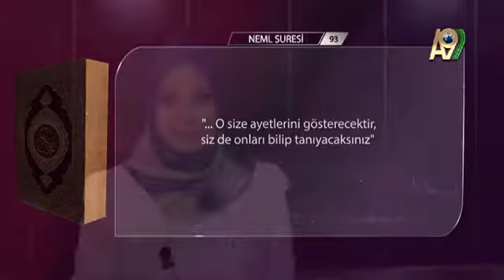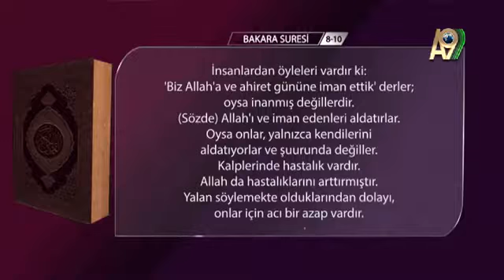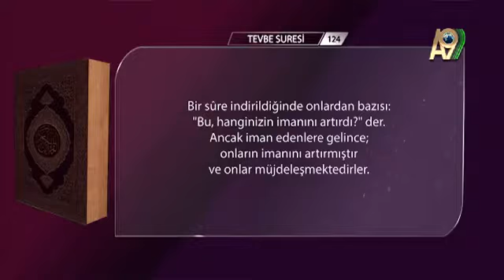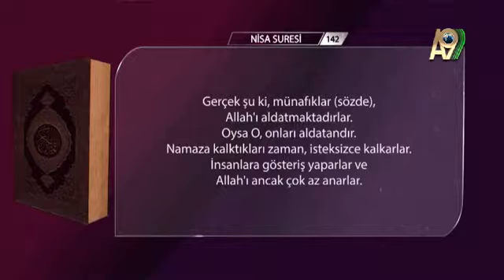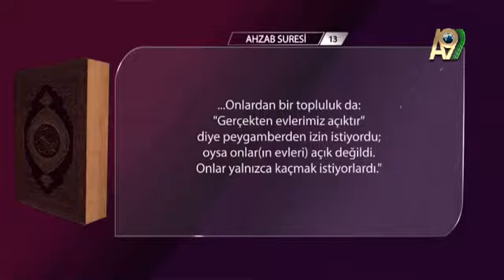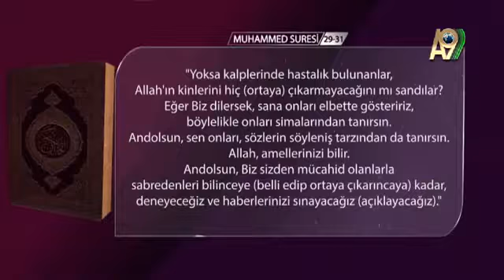Serap Akıncıoğlu ile Nur'a Yöneliş - 55. Bölüm (Münafıklar)